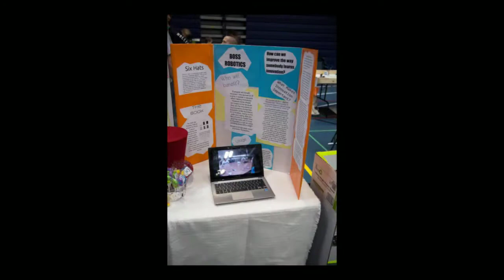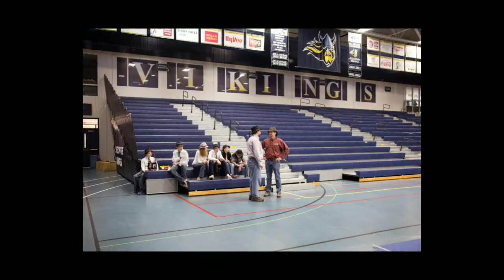Edison's Boss Robotics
Follow Edison's FIRST LEGO League team, Boss Robotics, at the State FLL championships at Augustana on January 24!